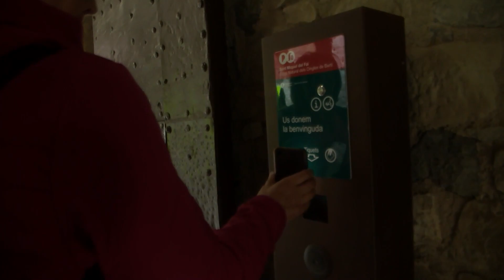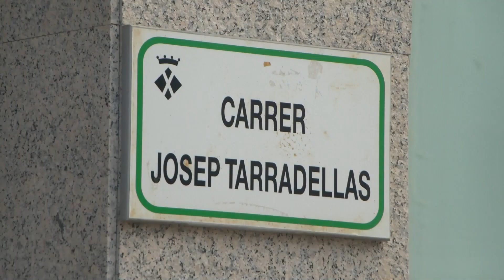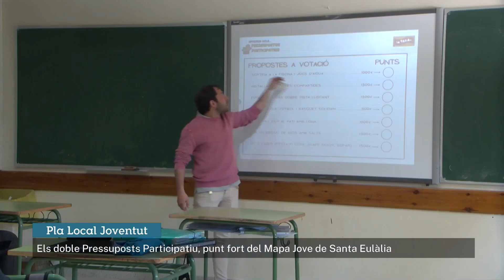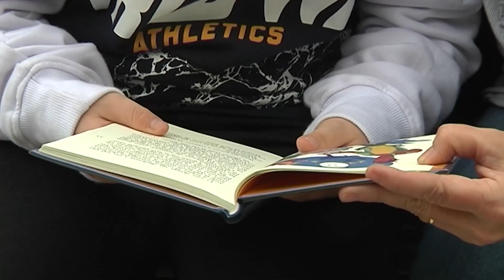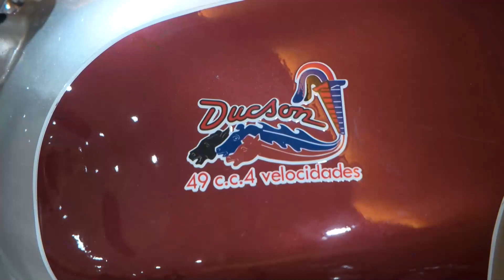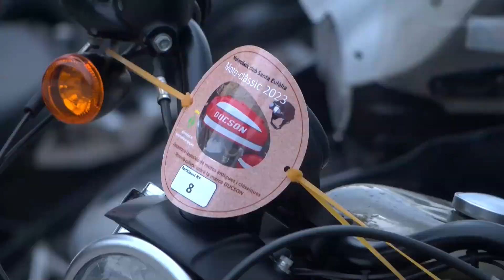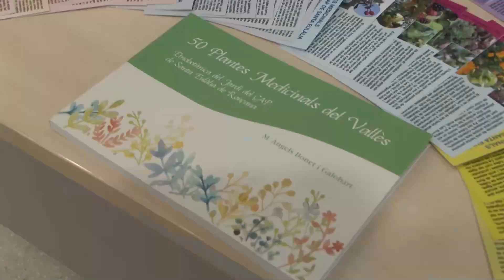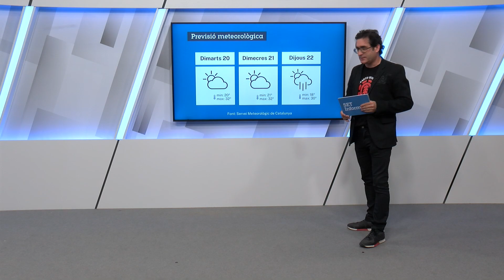SET Informa 19/06/2023